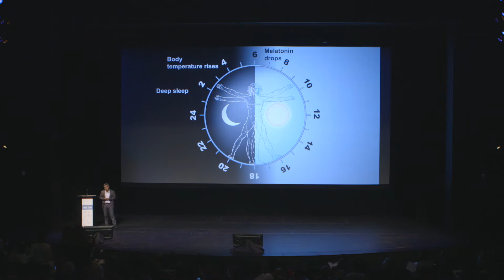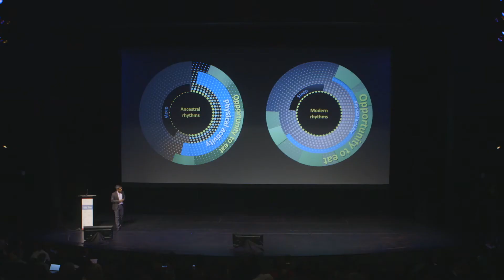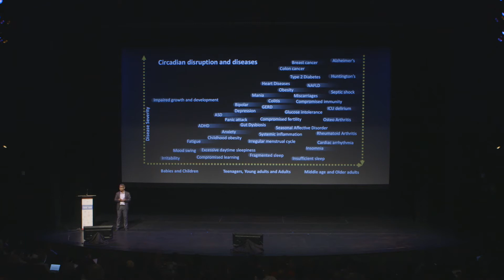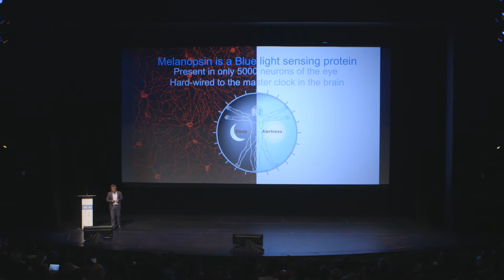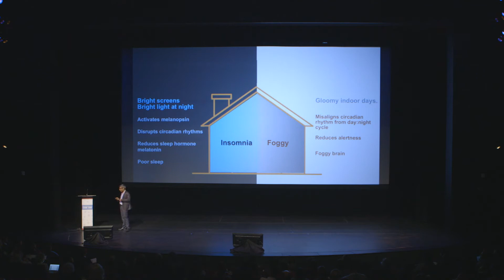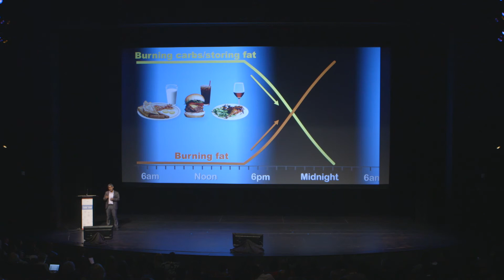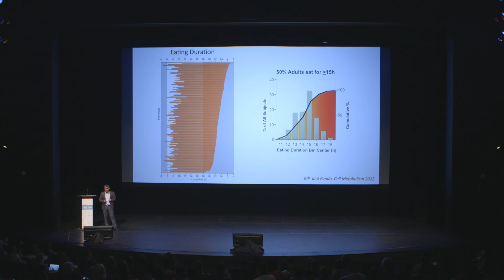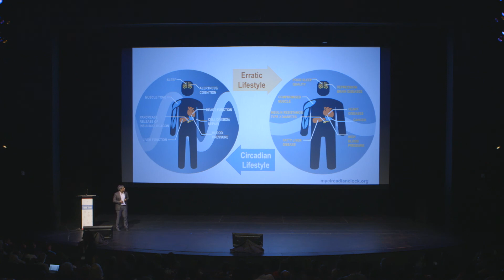2019 Simms/Mann Think Tank: The Circadian Code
2019 Simms Mann Think Tank Presentation by Dr. Satchin Panda